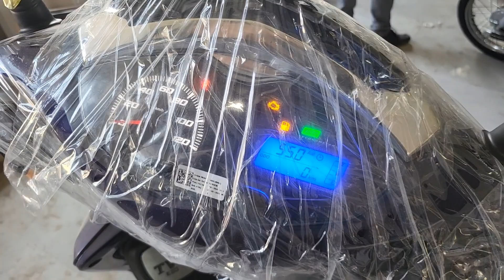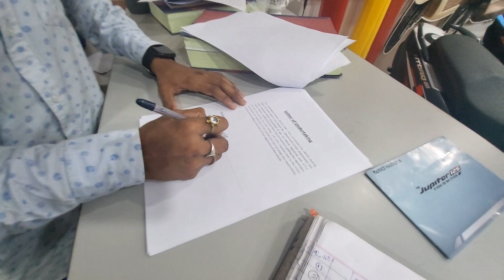Finally Taking Delivery of Tvs Jupiter 125cc||Best scotty under 1.2 lakh ??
So hello guys i hope u all are fine

So ajj k iss video mein hamlog jaa rahe hai apne ek friend ka Scooty ka Delivery lene joki Tvs jupiter 125cc hai

Tvs jupiter delivery vlog
Tvs scooty
Best tvs scooty
Tvs scooty under 1.2 lakh
Tvs showroom silchar